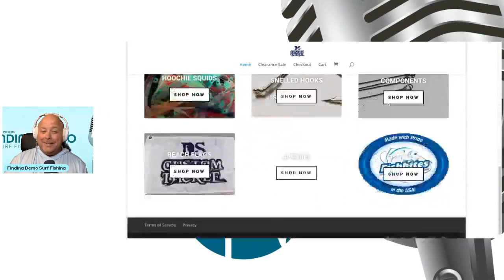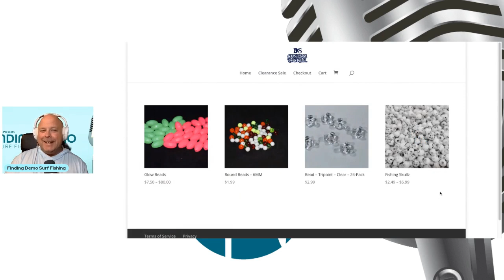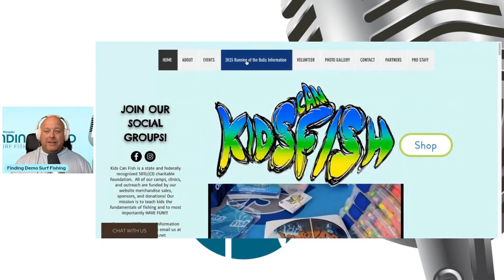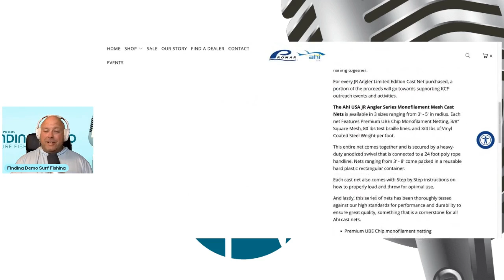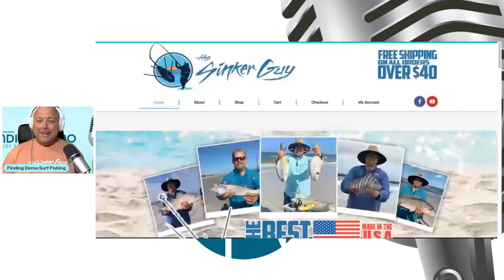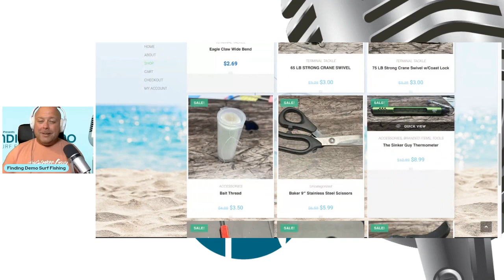Coastal Worldwide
The newest episode of Finding Demo Surf Fishing has dropped with the @coastalworldwide Worldwide team!

Not only do they bring in amazing sharks from the beach, but you can find them fishing all around the world and sharing their adventures with you along the way.  Not only that, they are TEACHING you what they are doing while they are doing it.  This isn't your standard YouTube entertainment fishing channel, its so much more!  Enjoy this weeks episode and follow their adventures!

Bait Check:  Kids Can Fish Foundation: Kids Can Fish is a state and federally-recognized 501(c)(3) charitable foundation.  Their mission is to teach kids fishing fundamentals and, most importantly, HAVE FUN!!

Bait Check:  @thesinkerguy  The Sinker Guy: The Bruno & Mortician rig, Sputnik Sinkers, Sinker pouring supplies, and terminal tackle.

Bait Check:  DS Custom Tackle: Tackle Supply for all anglers.  Floats, rigs, jigs, bait, and more

Theme Song Dirty Rock by Twisterium

Mentions:

@BeachBumOutdoors  Beach Bum Outdoors
Terra Firma Tackle
Catch A Florida Memory
Outcast Bait & Tackle
Rapala
IslandX Lures
Fishead
Tightline Braid
FWC
@LandsharkOutdoors Landshark Outdoors